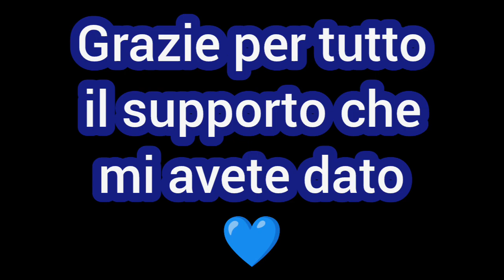Top 5 Video più visti del mio Canale🤩 (ottobre)